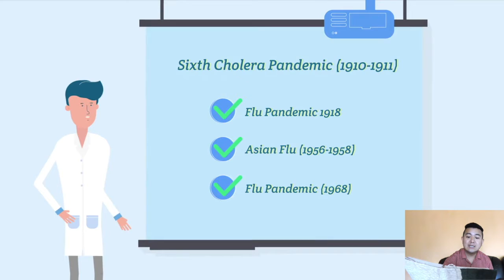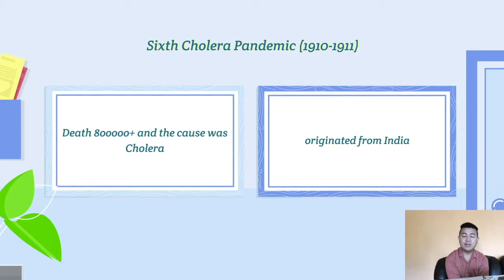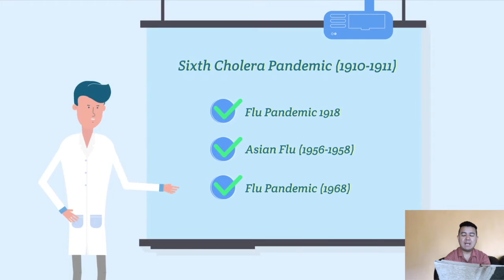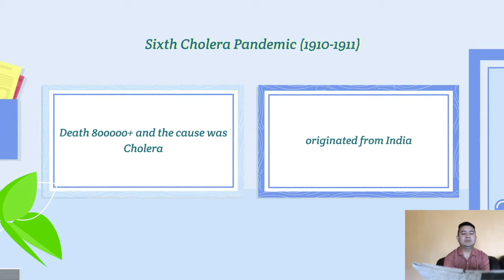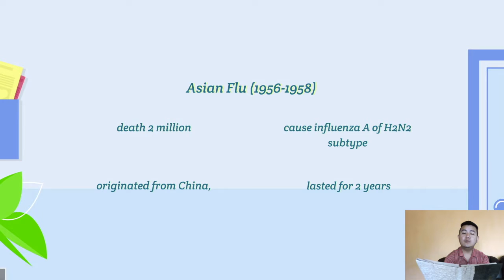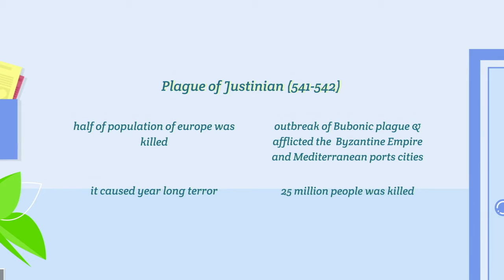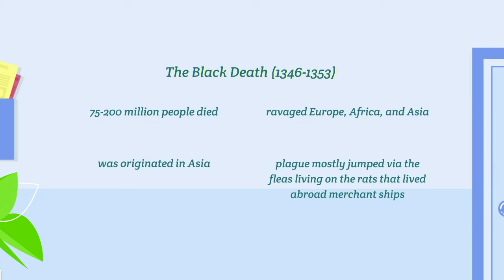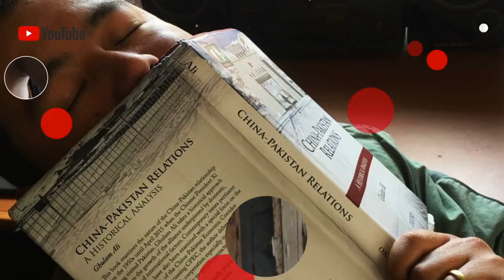Top 10 Worst Pandemic in History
This video is about top 10 worst outbreak of pandemic in history. As there is ongoing pandemic named as Covid-19 and which is creating a havoc in daily lives of people in every parts of the world and in this lockdown we have no where to go but instead abide the rule and regulation formulated by state government, hence we thought about the pandemic in history and wanted to learn about the worst outbreak in the world and changed its course.